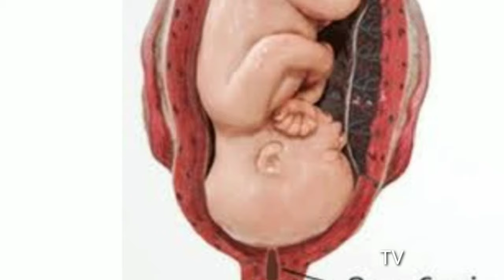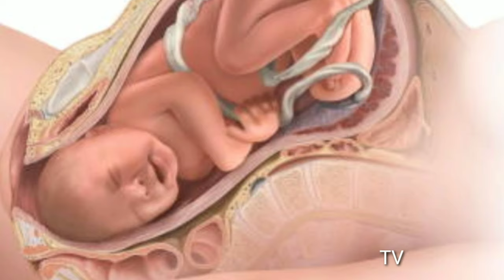sign#சுகப்பிரசவம் ஆவதற்கான அறிகுறிகள்Babyheaddownpositiontamil